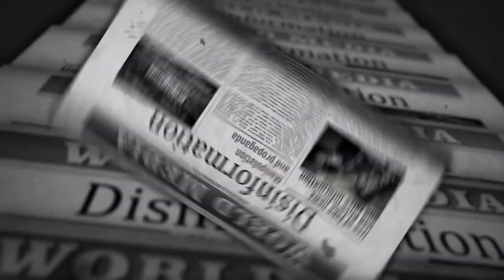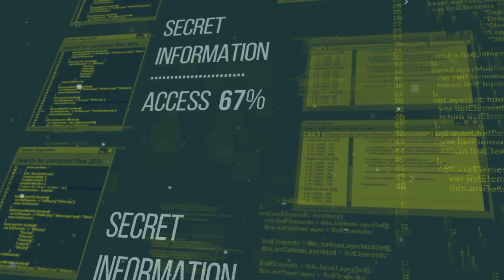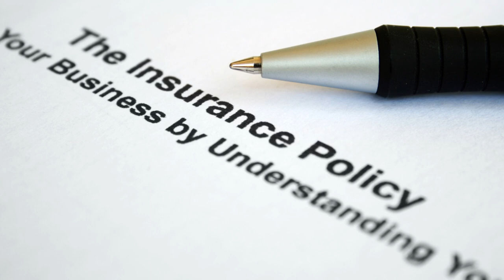Top Cybersecurity Trends in 2024: What to Expect this Election Year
OUTLINE:

00:00:00 The Cybersecurity Landscape in 2024
00:01:08 Rise of Cybersecurity AI
00:02:45 Election Year Disinformation
00:04:26 Escalation of Ransomware Attacks
00:06:26 AI-Based Predictive Social Engineering
00:07:55 Cyber Security Regulation
00:09:11 The Future of Cybersecurity